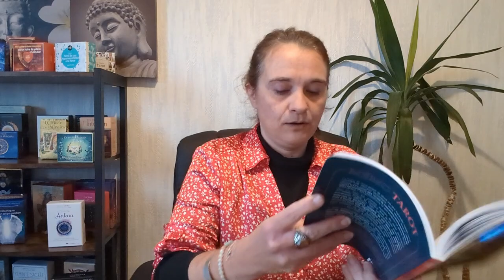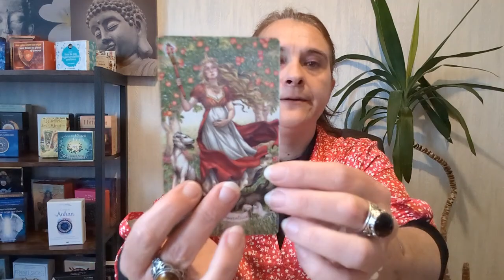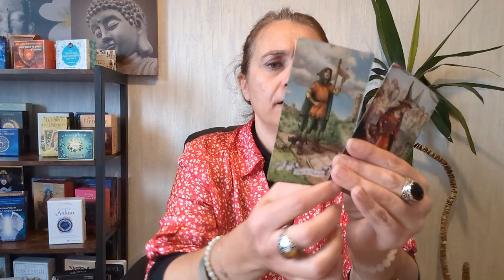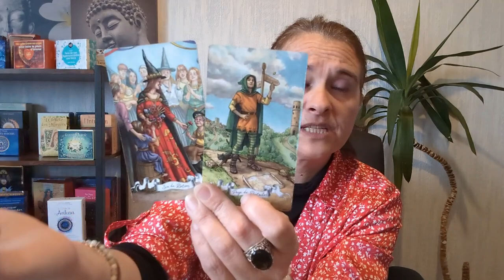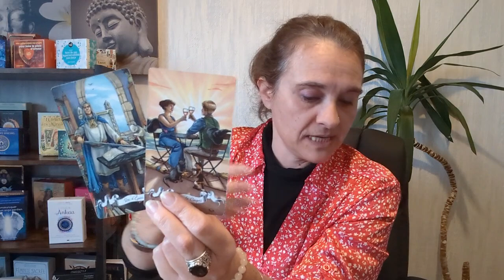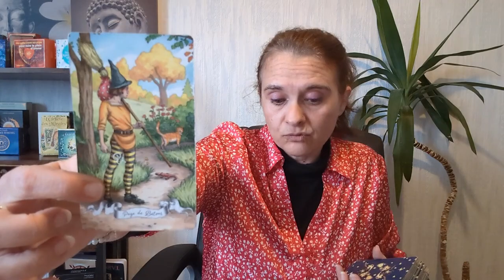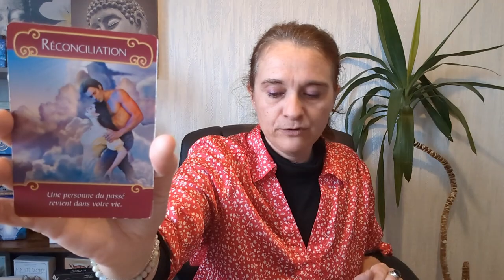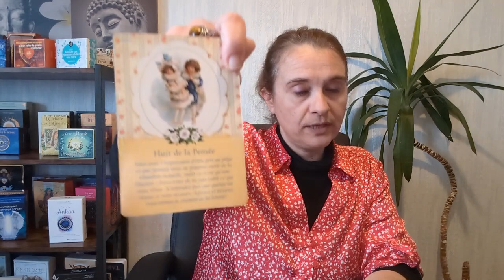Sagittaire novembre 2023 - je décide de mon avenir 🕊️🦋☀️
Coucou les amis, voici la guidance pour les Sagittaires pour le mois de novembre 2023.

La liste des oracles utilisés :
- le tarot histoires de sorcières de Déborah Blake et Elisabeth Alba,
- l'oracle les anges de l'amour de Doreen Virtue,
- le tarot des anges gardiens de Doreen Virtue.

Céline